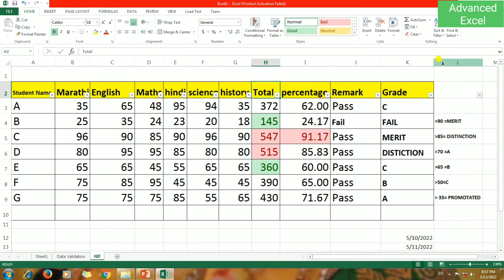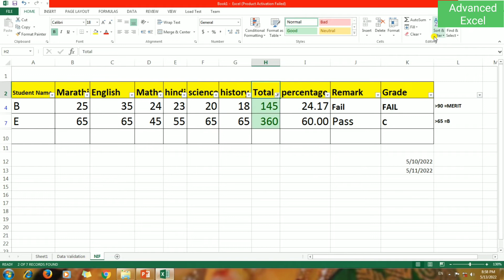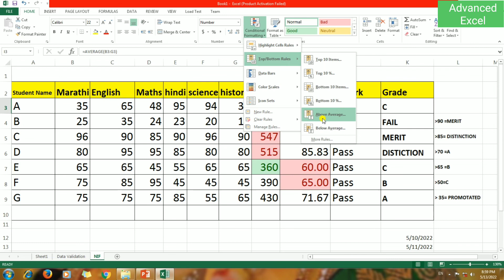Advanced Excel in Marathi ( Conditional Formatting - P2) Part-45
This video related to AdvancedExcel in marathi, in this video we learn about Conditional formatting, in this we learn Top/Bottom Rules And how to use this in excel sheet.